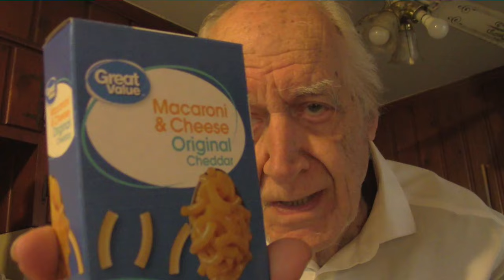Macaroni and Cheese and Tuna Too Cheap Cheap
Here is a low cost meal that makes a great lunch for big appetites. Mscsroni and cheese brings some protein into the mix and the tuna salad is easy to make and it offers some healthful nutrients. It will become a favorite without being a drain on the budget. Enjoy it while there is some to eat for a low price.